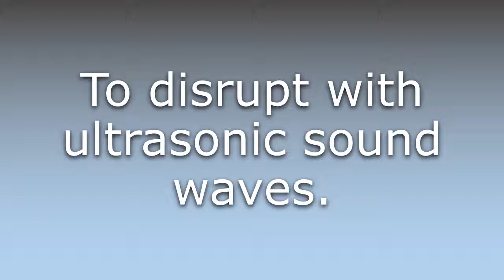What does Sonicate mean?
What does Sonicate mean in English? Learn the meaning of the word Sonicate! How to Pronounce Sonicate. Expand your vocabulary, learn words.